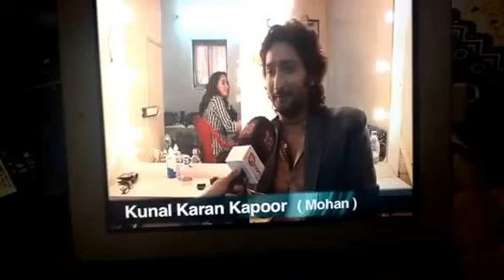Kunal Karan Kapoor on winning an ITA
Na bole tum..Kunal Karan Kapoor talks about winning his first ITA and much more.. :)